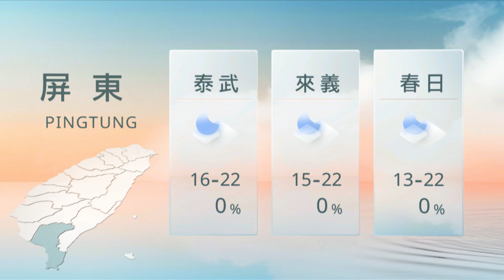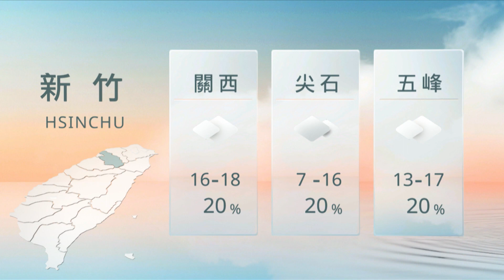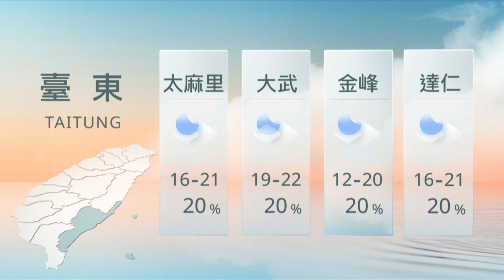12061200 山海氣象｜每日熱點新聞｜原住民族電視台